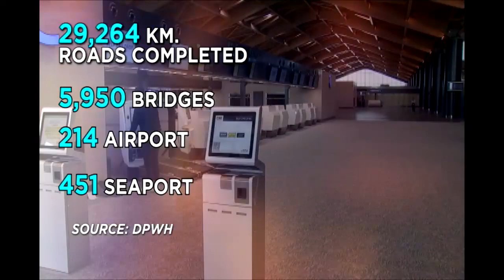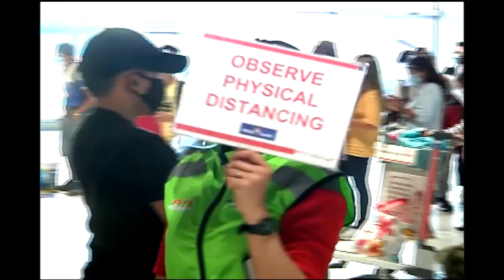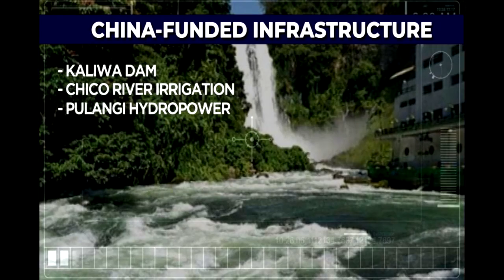SONA SPECIAL: Infrastructure projects sa administrasyong Duterte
FrontlinePilipinas | Isa sa mga itinuturing na legacy ng administrasyong Duterte ang Build, Build, Build Program. Ano-ano nga ba ang mga natapos na proyekto sa nakalipas na limang taon? | via Gerard dela Peña